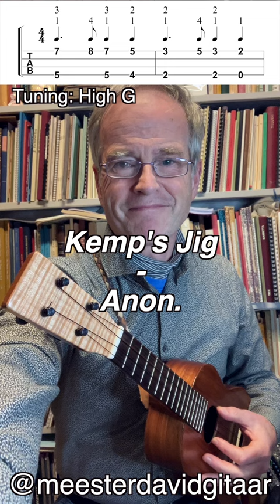Kemp's Jig (Ukulele fingerstyle tutorial)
Kemp's Jig
Anonymous
(Based on the version in the Matthew Holmes Lute MS.)

Arranged for ukulele
by

This is an anonymous piece. It was quite popular in 16th. And 17th century England. I based my arrangement on the version in the Matthew Holmes Lute Manuscript (which has one bar missing, so there was some ‘composing’ involved as well ;-).